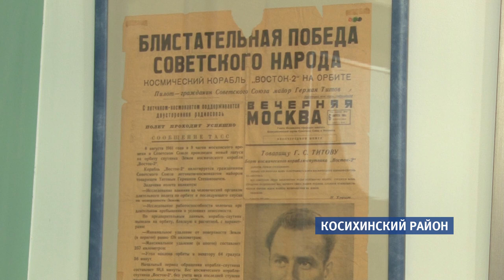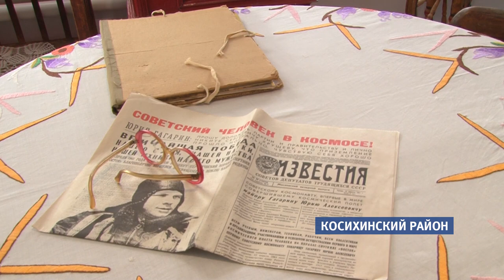В селе Полковниково отреставрировали дом космонавта Г. Титова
Теперь каждый может посетить «ласточкино гнездо» - так в семье называли место,  где прошло детство первого человека, который провёл в космосе больше суток.